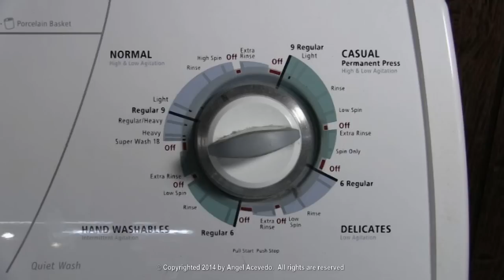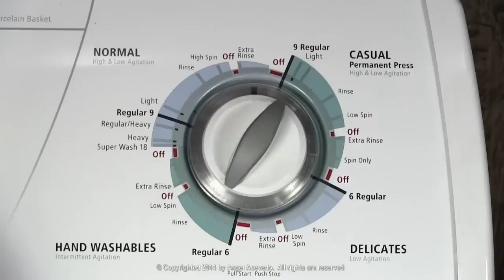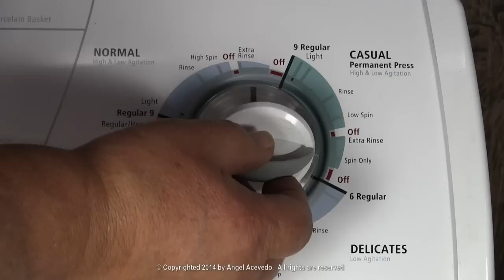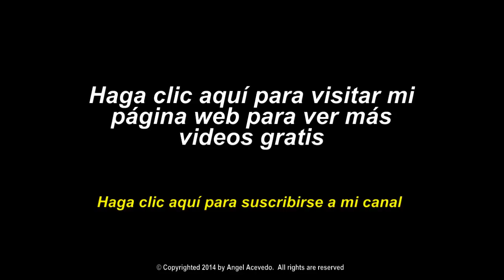Lavadora Whirlpool Cuando No Prende - El Temporizador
Lavadora Whirlpool Cuando No Prende - Haga clic en este enlace para ver las piezas que necesitas probar y reemplazar para reparar tu lavadora Whirlpool Cuando No Prende